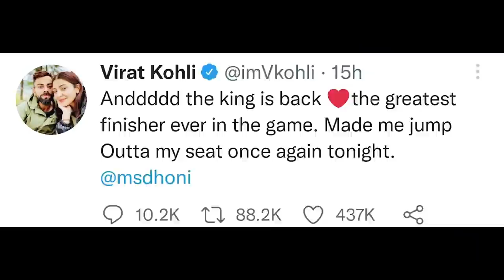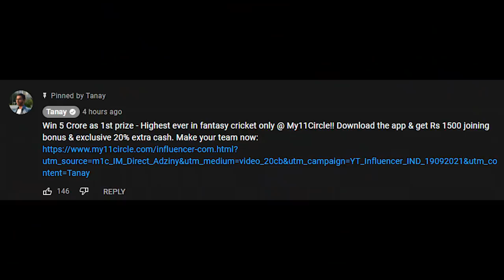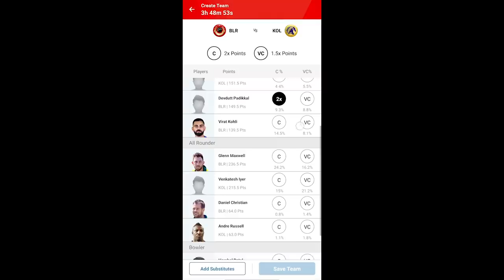DHONI FINISHES OFF IN STYLE | UTHAPPA BATTING | CSK VS DC 2021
Win 5 Crore as 1st prize - Highest ever in fantasy cricket only @ My11Circle!! Make your team now